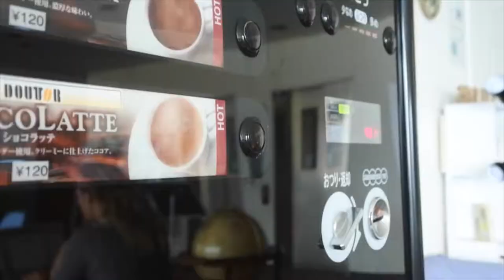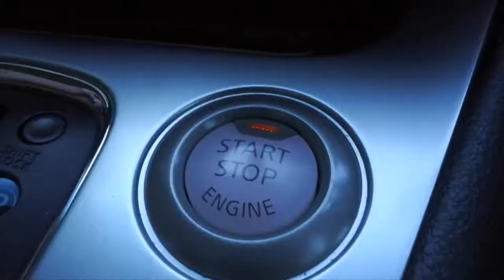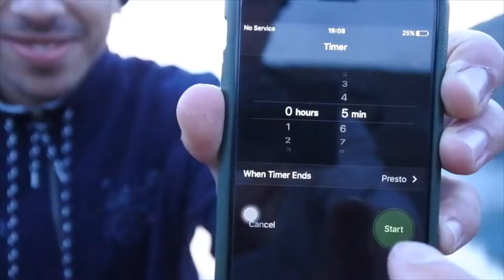Mount Kuju, Japan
A collection of video clips recorded during the hike of several different pekas on Kyushu's highest mountain, Mt. Kuju.